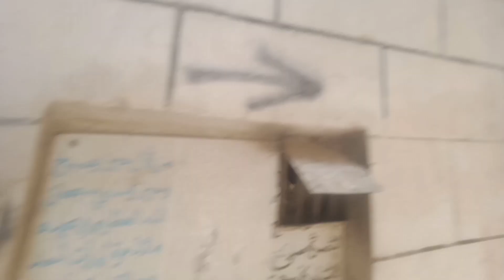My FIRST VLOG 🔥 AND LIFE IN SAUDI ARABIA🇸🇦